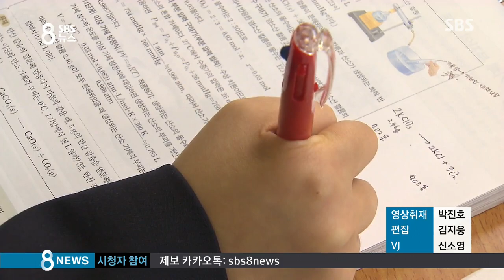학과 구분 없이 신입생 뽑는다…새로운 실험 / SBS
이화여대가 현재 고등학교 2학년 학생들이 대학에 가는 2018학년도부터 학과 구분 없이 신입생을 뽑기로 했습니다. 새로운 실험이죠. 하지만 우려의 목소리도 있습니다.